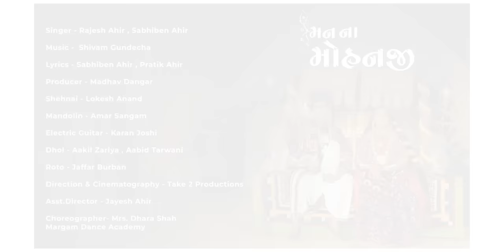Maan Na Mohanji | Rajesh Ahir , Sabhiben Ahir | Song Of Faith | New Gujarati Song 2022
I feel really blessed to represent this masterpiece called ‘MAAN NA MOHANJI’ to you all.
Keep love coming!
Keep comments coming.

Singer - Rajesh Ahir , Sabhiben Ahir

Lyrics - Sabhiben Ahir , Pratik Ahir

Shehnai - Lokesh Anand

Mandolin - Amar Sangam

Electric Guitar - Karan Joshi

Dhol - Aakil Zariya , Aabid Tarwani

Roto - Jaffar Burban

Producer - Madhav Dangar

Director - Alexander Afgan

Asst.Director - Jayesh Ahir

Cinematography & Editing- Take 2 Productions

Choreographer- Mrs. Dhara Shah
Margam Dance Academy

Video Featuring -
Keyur Solanki
Anil Vishwakarma
Akil Zariya
Aabid Tarwani
Aarif Langha
Priyal Dipesh Zaveri
Kashish Kella
Annie Thacker
Sejal Maisheri
Dhruvanshi Chauhan
Rohini Vishwakarma
Jill Bansal
Naitri Maheshwari
Greeshma Siripuram
Chetna Vaghela
Bernardine Varghese
Tejaswinee Kudada
Yesha Thakkar
Mustak Max
Mahesh Ahir
Balvir Sanjot

Makeup - Priyal Dipesh Zaveri

Costume - Kutchi Queen By Julie Mehta

Jewellery - Anand Gold Smith

Graphic Design - Vrushabh Gohil

Special Thanks - Radioghar Bhuj

Location - Kutir Craft Village Resort Hodka

Label : Rajesh Ahir Official

ઝૂલડી ને કારણે વાલો જઇ જમુના માં બેઠા જો
માતા યશોદા રિસે ભરાણા (2)
જઇ ઓટલિયે બેઠા .

મન ના મોહનજી રે
તન ના ત્રિકમજી રે
રાય રણછોડ જી રે
જુલડી ક્યાં વિહારી આવ્યા

મથુરા થી મોંઘામુલ નો કાપડું મનગાવુંજો
હૈયા કેરા તાર ગુથી ને મોરલીયા ચિતરાવું જો
સોના રૂપાની ઘૂઘરીયુંને (2)
મોતીડે મઢાવું
મન ના…

ગોકુળ કેરી ગોવાલણ મહિડા વેચવા હાલી જો
મારગ રોકી કાન કુંવર મહિડા એના ઢોળે જો
માખણ મિસરી ખાવે વાલો(2)
ભાઈબંધો ની ભેળા
મન ના…

વનરાવની વાટે કાનો વાહલડી વગાળે જો
ગોપીઓ સંગાથે રાધા રાણી રમવા આવે જો
રાસ રચાવે છેલ છોગળો
રાસ રચાવે શ્યામ છોગળો
માધવ છે મતવાલો
મન ના .

ડાકોર કેરી ડેલીએ થી અભળીયા મનગાવું જો
દ્વારિકાની શેરીયું માં જુલડિયું  સિવરાવુજો
દ્વારિકના દેવળે આવું
ઠાકર તારા નેહળે આવુ
જુલડી પહેરાવુ
મન ના…

ગાયું ગોવાળિયા ગોંધરે વાલા જોતા તારીય વાટ.
હે એવો સીધને રિહાણો શામળા કા બેઠો જમના ને ઘાટ